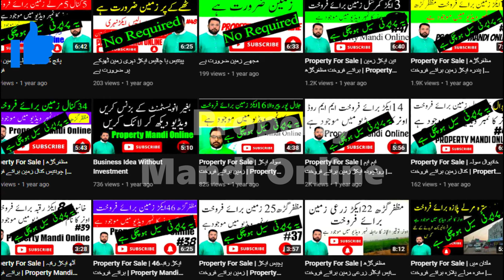Big Land For Sale In Lahore | Agricultural Land For Sale In Lahore